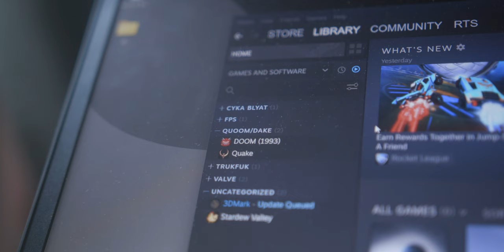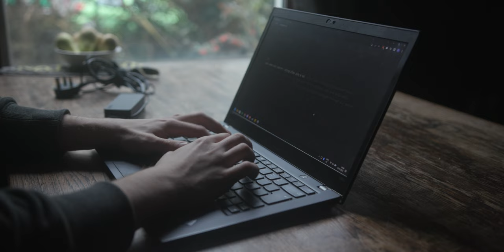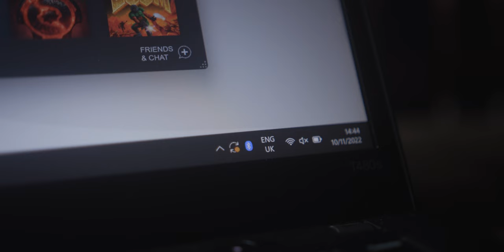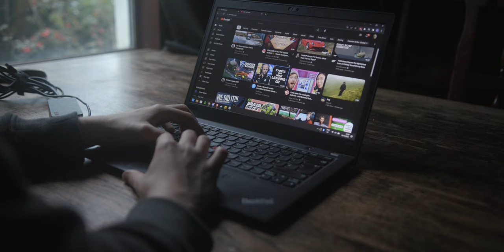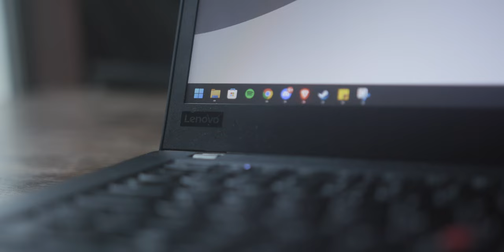Is this ThinkPad the BEST cheap laptop? (T480S)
This Lenovo ThinkPad T480S is comfortably less than £300 on the used market. Does that make it the best cheap laptop? Let's find out in my ThinkPad T480S review!

-SOCIAL MEDIA-

-Canon EOS C200
-Sony A7III
-Sigma 18-35 f1.8
-Sony FE 50mm f1.8
-Cloudlifter CL-1
-Rode NTG-2
-Zoom H4n
-Shure SM7B
-M-Audio 192/6
-MacBook Pro 16